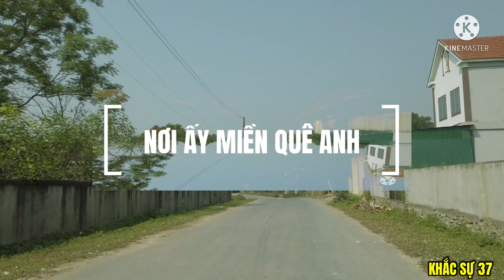#37: NƠI ẤY MIỀN QUÊ ANH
Âm nhạc trong video này:
1. Nơi ấy miền quê anh
    Sáng tác: Trần Thế Anh
2.  Thanh Khê Quê Mình Xứ Nghệ
      Thơ: OH-Minh Huyền  &  Đình Quyền
       Nhạc: Hồng Kỳ
3.   Thương Đất Mẹ Thanh Khê